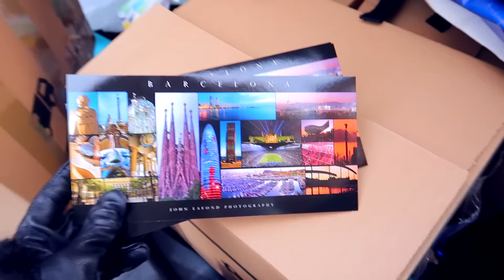VLOG: ВЫБИРАЕМ НОВЫЙ ДИВАН! 10.01.17